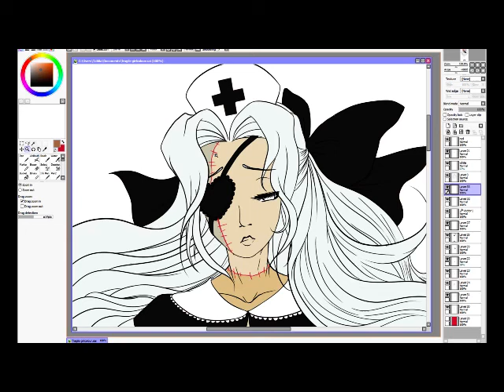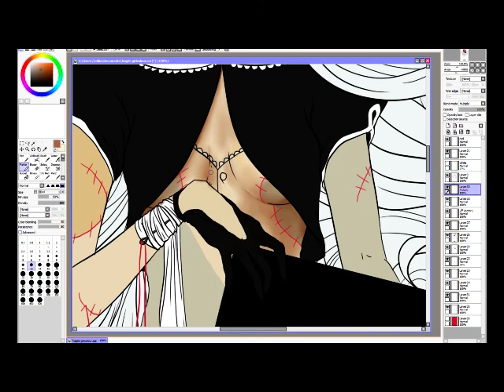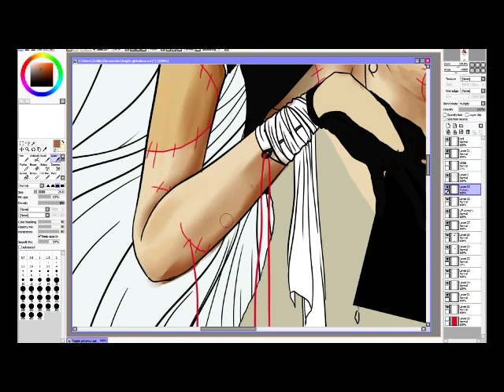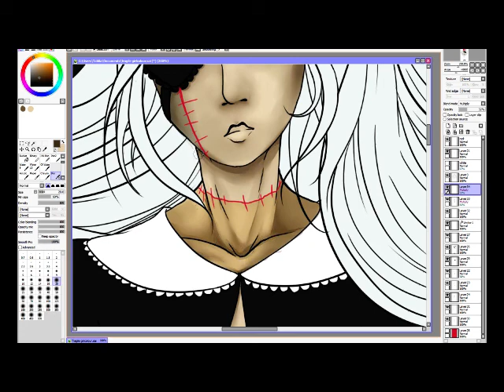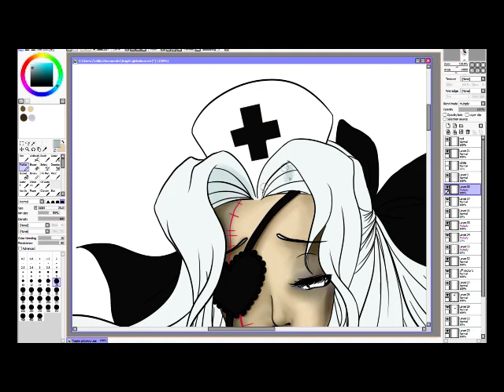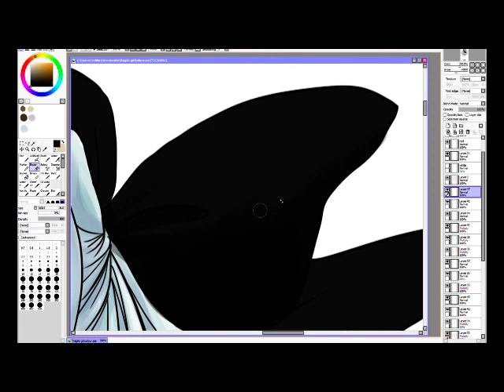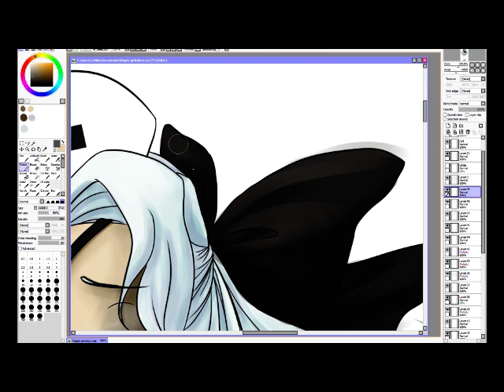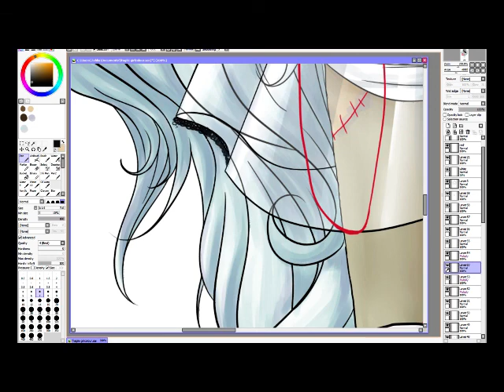Bitter Girl Line Up - Speed Colour Two [Fragile Girl]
Again, first time with SAI. I actually coloured this before I did Bitter Girl, hence why I spent so long on the skin trying to figure out what each tool does.

Songs:
RIPRELEASE - Megurine Luka
The Wretched Automatons - Keiichi Okabe, From the NieR OST